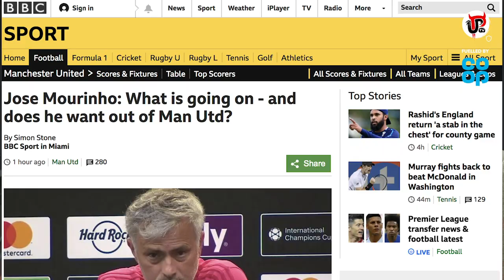IS JOSE MOURINHO PREPARING TO QUIT MAN UTD?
Jose Mourinho is being heavily criticised by the press after Manchester United’s poor pre-season so far and some media outlets are suggesting he is preparing to quit Man United. Do you think this is true or are the press blowing Mourinho’s reaction way out of proportion?

Check out Co-op’s Dirty Fries & Own Brand Ales, the perfect food and refreshments for watching the football this summer.

T&C’s - Co-op Dirty Fries, 330g. Serving suggestion. Subject to availability. Participating stores only.

Co-op is not a sponsor of the World Cup or a partner of FIFA